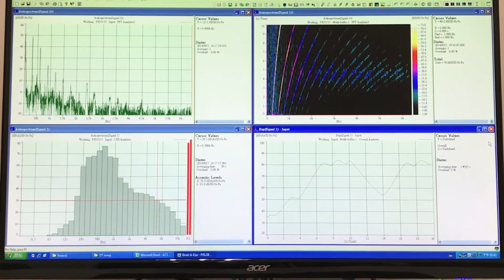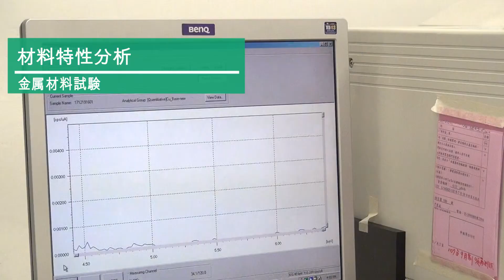Partner Tech 信頼性試験と性能評価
インテリジェントストアパートナー